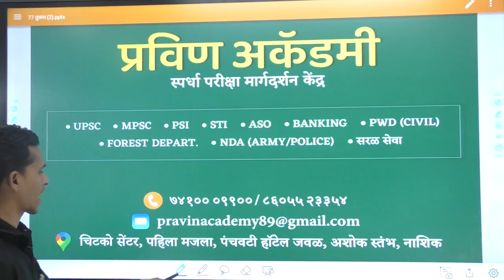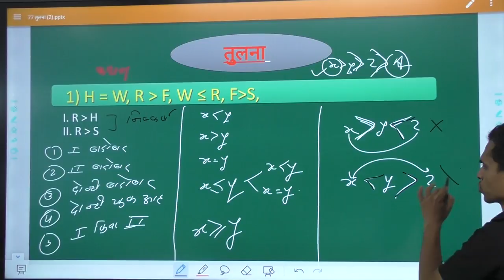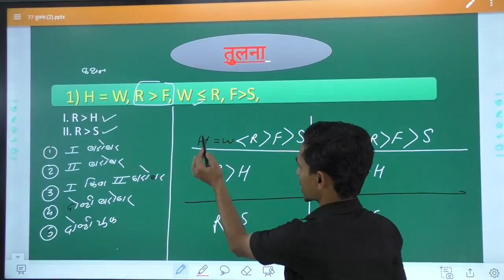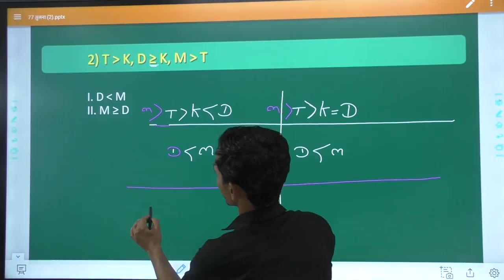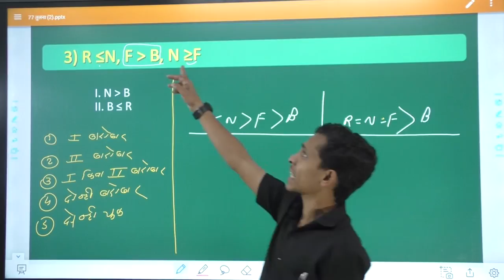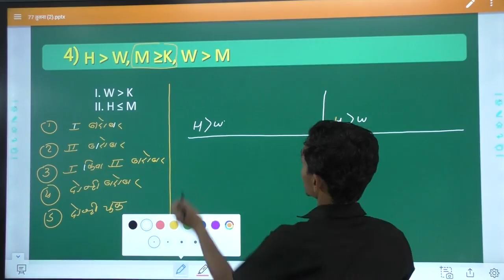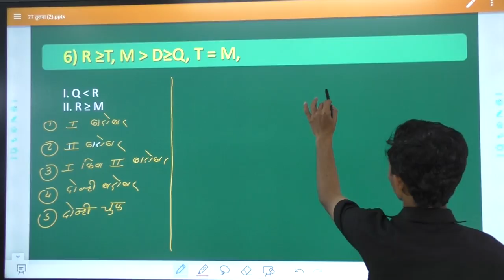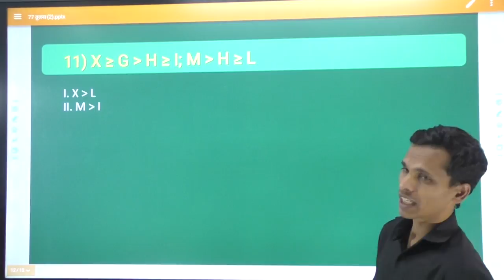तुलना CSAT | inequality | mpsc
facebook  page  search  pravin academy nashik

अकॅडमीचा पत्ता =  प्रवीण अकॅडमी चिटको सेंटर  पंचवडी हॉटेल  जवळ अशोक स्तंभ  नाशिक